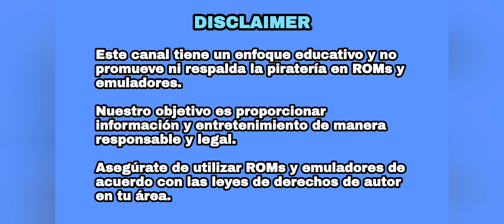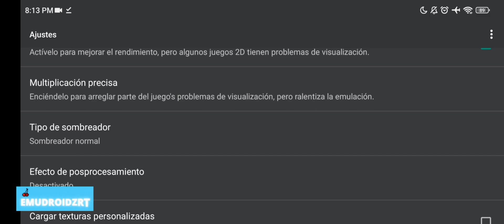Debes hacer estó | Solución al problema de texturas CITRA MMJ 2024 con cualquier ROM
Sigue los pasos para solucionar los problemas de texturas y renderizado en el emulador CITRA MMJ actualización 2024.

Emulador de 3ds para Android! última update salió bugeada!.

Comenta cuál ha Sido tu experiencia y si te sirvió la recomendación!

Dispositivos: POCO X4, POCO F4.